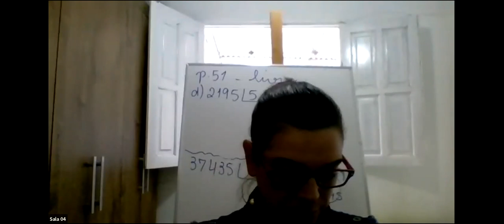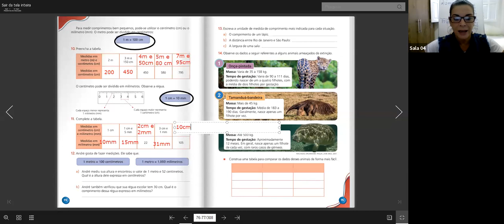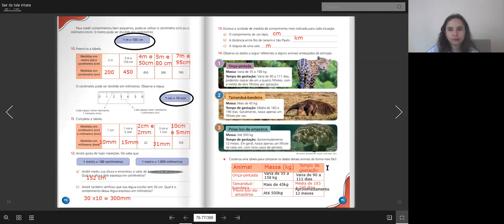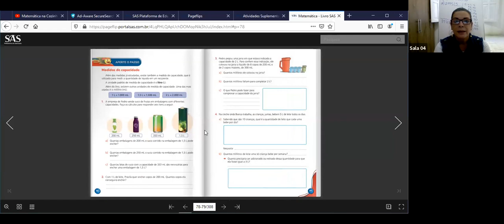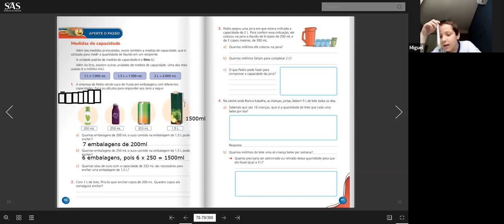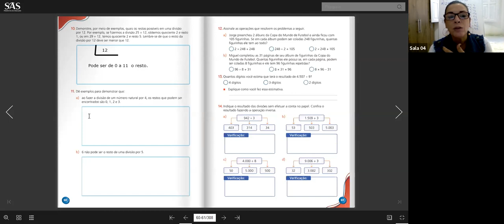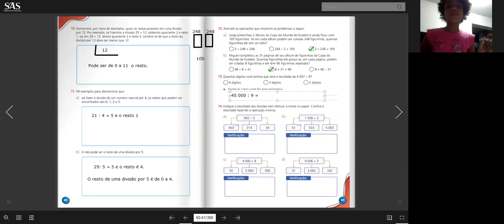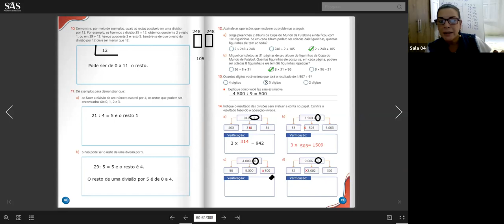4º ANO B - MATEMÁTICA (13/08)